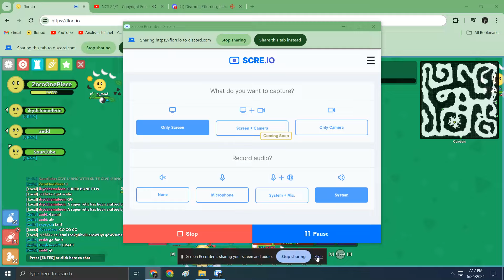florr.io:The Second Mega Craft!